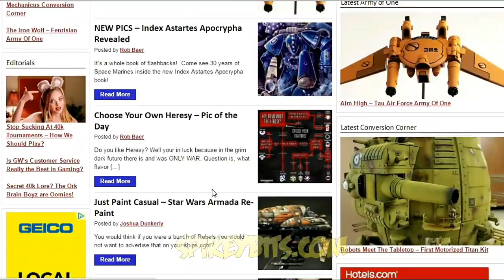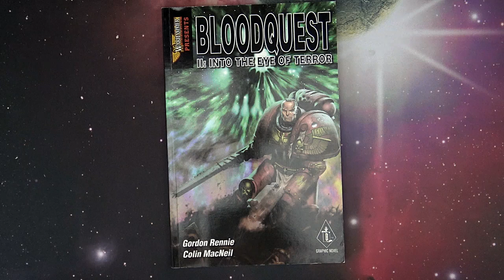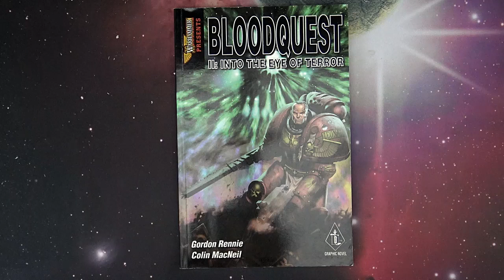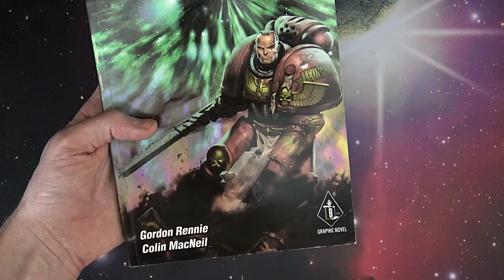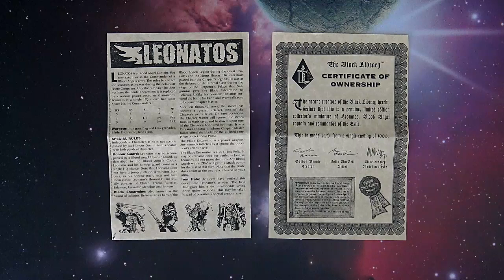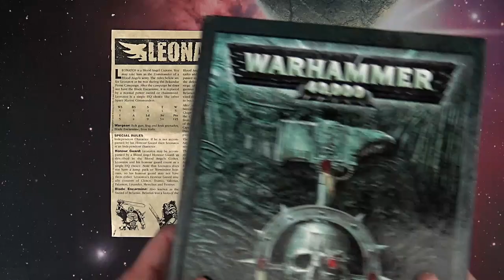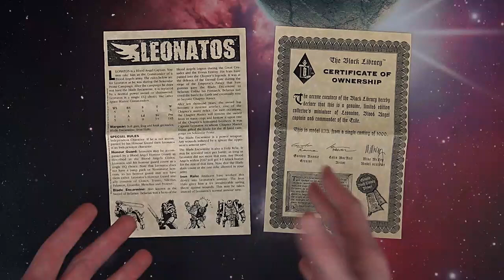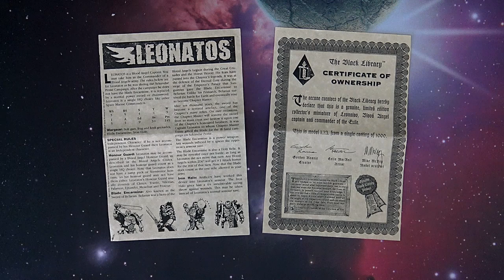Bloodquest & Captain Leonatos 40k Flashback RETRO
Take a walk down 40k memory lane with Captain Leonatos, Bloodquest, and how Vallejo Paint came to the tabletop.  Note: This model is not the limited version by Black Library, but a conversion by Bobby Wong that won the 2002 Slayer Sword.

Egoo Mars (has pretty high marks as well from folks)

Tamiya Masking Tape For Miniatures:
18mm Large
10mm Medium
6mm Small

10 Adhesive Magnetic Sheets 8.5" x 11" 20 mil Magnet Peel & Stick
LED Set For IKEA Case
3 Outlet Remote to control multiple sets of lights, devices, fans etc…